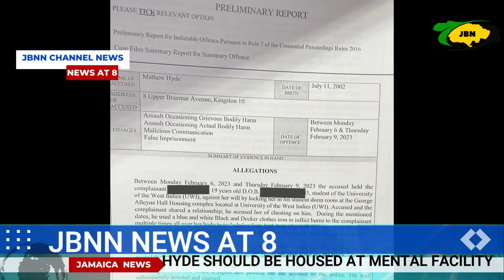Jamaica News Today Tuesday March 28, 2023/JBNN